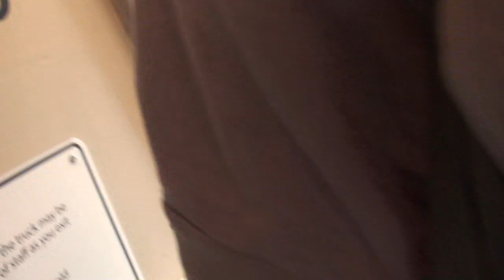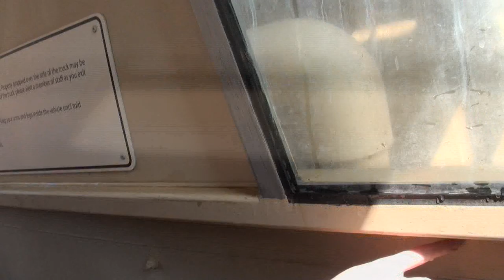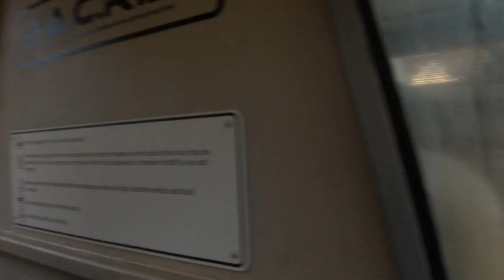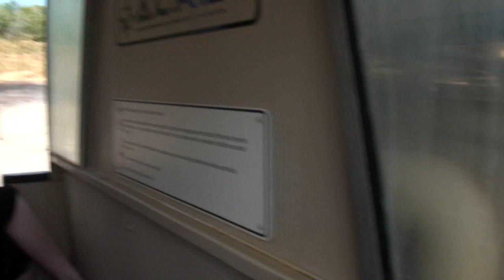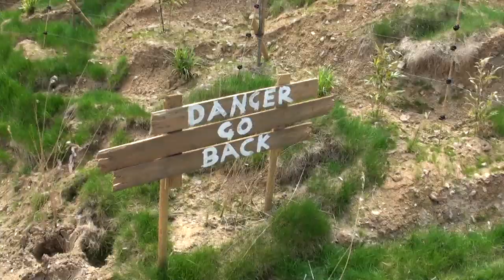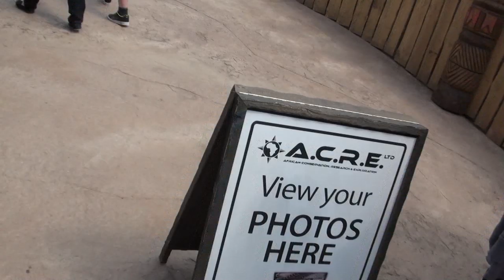Zufari: Ride into Africa (POV) Chessington World of Adventures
Zufari: Ride into Africa is a safari ride opened in 2013, riders board inside jeeps to drive through the plain habitats and interacting animals. The ride is said to have costed around £6 million to create the 20 acre area site for the attraction. The attraction includes Giraffe, White Rhino, Flamingos, Zebras and more.The finale of the ride is entering a cave, with a flash flood. There is a high chance of getting wet.
Chessington World of Adventures Resort is a theme park, zoo and hotel in South West London, England. It lies 12 miles (19 km) south of Central London. Historically opened as Chessington Zoo in 1931, a theme park was developed alongside it, opening in 1987